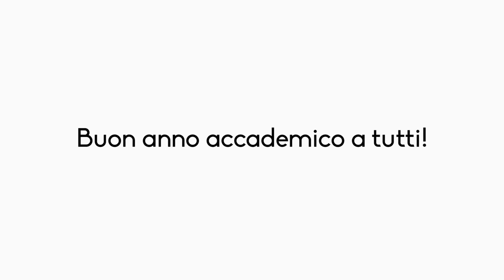"Non lasciatevi rubare il futuro"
Il rettore Giacomo Pignataro ha scelto di essere presente all'avvio delle lezioni nel dipartimento di Economia e Impresa (nell'aula magna del Palazzo Fortuna). «Questa -  ha detto - è in assoluto la prima lezione delle matricole dell'anno accademico 2013/2014. Per questa ragione, non per semplice affetto nei confronti del mio dipartimento, sono qui. Ho voluto essere presente per dare un caloroso e affettuoso benvenuto ai nuovi iscritti dell'Università degli Studi di Catania e per augurare buon lavoro per il corso di studi che iniziate ad affrontare oggi, non solo a voi ma a tutti i vostri colleghi di tutti i dipartimenti».
Il breve saluto del rettore è proseguito con lo sforzo di interpretare lo stato d'animo di chi ascolta per la prima volta una lezione universitaria: entusiasmo nell'affrontare il nuovo percorso, ma anche «tanti pensieri e tante preoccupazioni». Rispetto alle quali «non posso dare risposte certe ma, vi assicuro, siamo impegnati».
Dinanzi alla domanda se l'università e l'istruzione servono, Pignataro ha asserito: «Non lasciatevi ingannare. L'università serve, l'Istruzione serve, eccome! Oggi l'Italia non è un paese per giovani, perché viene ridimensionato e sottovalutato il peso dell'istruzione. Se questo Paese e questa nostra terra hanno oggi una possibilità di uscire dal momento difficile che tutti stiamo attraversando, questa è nella conoscenza».
«Lo sviluppo, infatti -- ha proseguito il rettore - non va più orientato verso una moltiplicazione dei consumi, ma verso una qualità della vita: dobbiamo essere in grado di rimodellare il nostro sviluppo. E lo possiamo fare se abbiamo competenze e soprattutto la capacità di pensare in modo diverso rispetto al passato. Ecco perché l'istruzione serve. E' vero -- ha riconosciuto - : gli strumenti della conoscenza sono oggi a portata di tutti, per accedere a universi d'informazione. Ma ciò non è affatto sufficiente: non è la quantità d'informazioni che vi rende in grado di essere competenti. La lente per saperle leggere e interpretare è fornita dalla scuola e dall'università. L'università, ancor prima che un luogo di trasmissione del sapere, è dunque un luogo dove si formano le coscienze critiche, come ha affermato Papa Francesco. E dove si educano i giovani ai rapporti solidaristici con le altre persone».
A quale sfida sono pertanto chiamati i nuovi studenti dell'Ateneo? Secondo il rettore, «per riuscire all'università, occorre curiosità, passione, impegno, come in ogni altra attività umana. Per il successo non basta la creatività, essa va trasformata in qualcosa di concreto, tramite l'istruzione. Tutto nasce dalla curiosità, dalla passione che mettiamo nelle cose che facciamo, anche nello studio».
Esortando gli studenti ad un impegno continuo e costante, il rettore Pignataro ha concluso il suo messaggio citando «una frase scritta da un grande intellettuale del XX secolo» (Antonio Gramsci): «Istruitevi, perché avremo bisogno di tutta la nostra intelligenza».